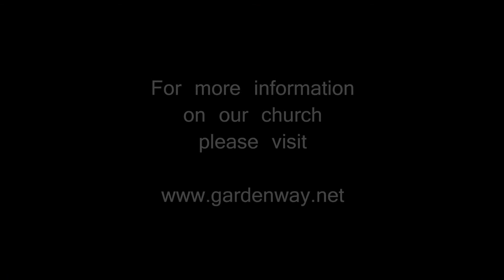Shaky Faith. May 19th, 2019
Sermon at Garden Way Church in Eugene, Oregon by Associate Minister Rob Carney.

Comments have been turned off.  If you want more information or you wish to connect with staff, please